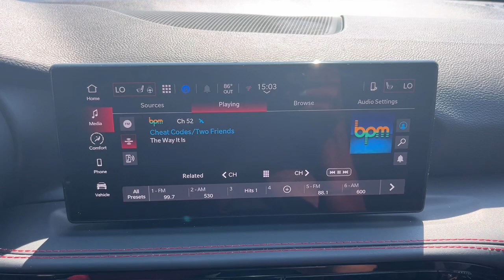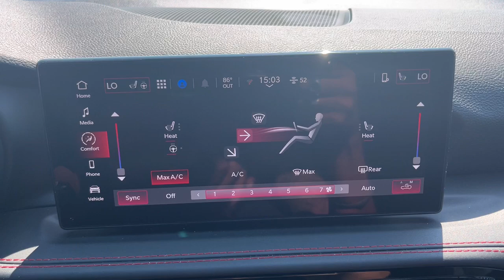2024 Dodge Hornet GT Newcastle, Muncie, Anderson, Fishers, Noblesville IN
New 2024 Dodge Hornet GT available at Russ Hubler CDJR located in 250 Broad St, New Castle, IN, 47362.
Stock#: 2422600 - VIN#: ZACNDFAN9R3A38879

Take a moment to check out the  2024  Dodge Hornet. Feed your need for speed in this performance-focused Dodge Hornet, the thrillingly quick, corner-conquering automobile that's loaded with connected tech and sought-after driver-assist features, all wrapped in sculpted good looks.
, Apple Carplay®/Android Auto®, Touchscreen Infotainment System, Keyless Entry, Lane Keeping Assist, Back-Up Camera, Remote Engine Start, Heated Mirrors, Satellite Radio, Alarm. Feel the excitement of true performance in this boldy athletic Hornet. Treat yourself to a test drive today. Our staff will toss you the keys and give you an outstanding customer experience.